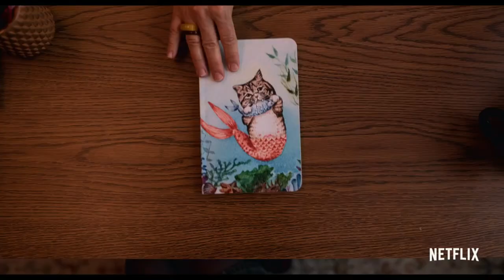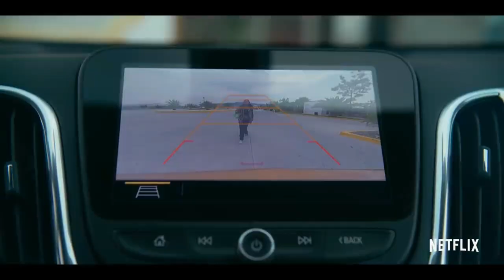2020: Série Teen na Netflix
Hey, Censuradas! Muitas de vocês têm me pedido pra falar sobre séries jovens com personagens que ficam com meninas. E foi exatamente isso que eu trouxe pra o vídeo hoje,mas, como vocês sabem que eu adoro levar as coisas a um outro nível, as dicas do dia são todas lançamentos de 2020 e podem ser assistidas pela Netflix. Gostou?

Apoie meu trabalho:
Bradesco